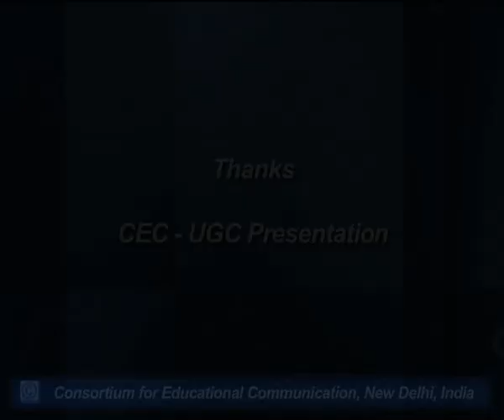Kavya ki Atma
This Lecture talks about Kavya ki Atma